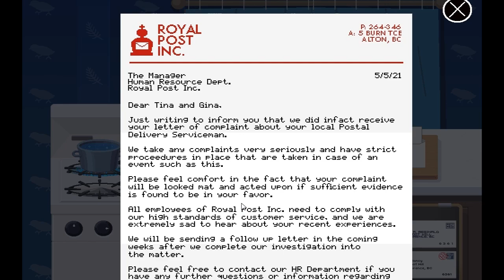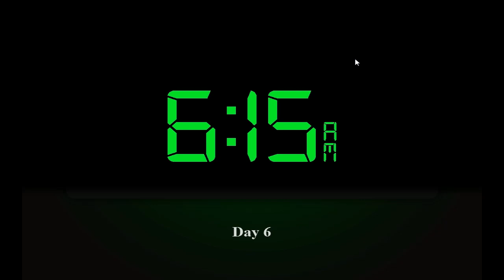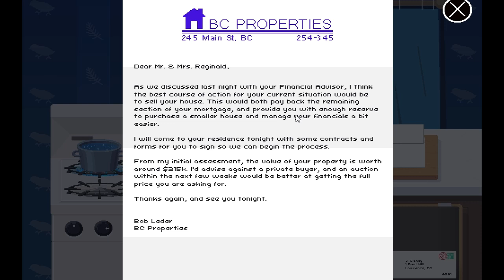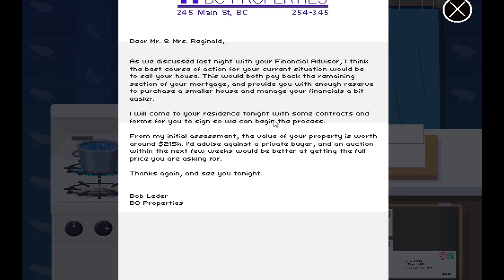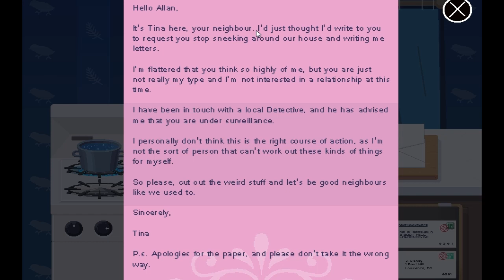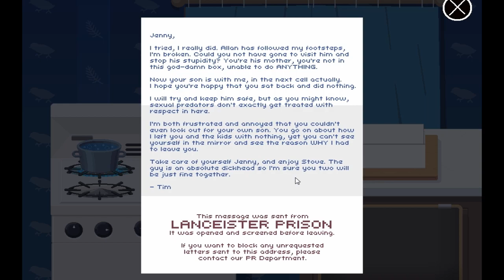Indie Sunday! - Sealed & Secured - Part 2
Let's get a bit creepier!